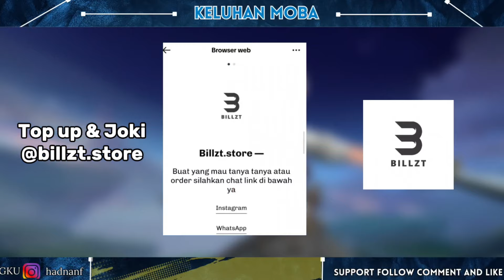Hero Paling AMPAS di MYTHICAL GLORY Mobile Legends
Oke gaes balik lagi dichannel ini keluhan moba. Pada pembahasan video kali ini gua akan membahas tentang hero yang ampas d mytical glory mobile legends gaes. Langsung aja kita bahas di video ini gaes.